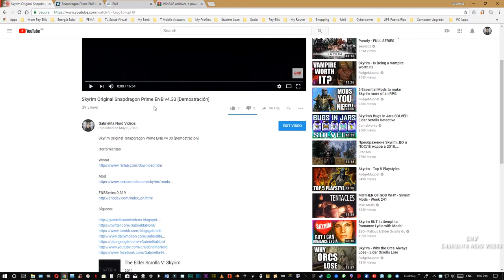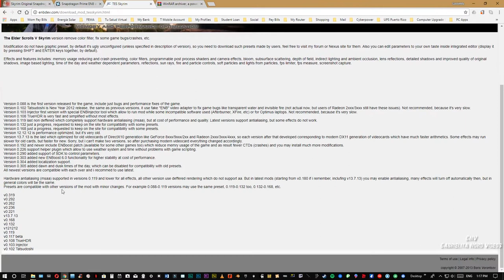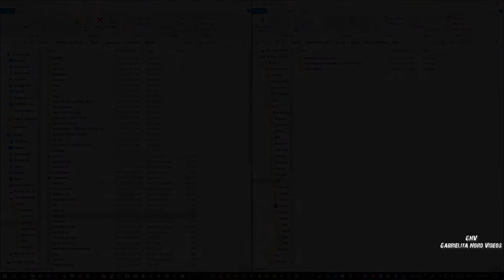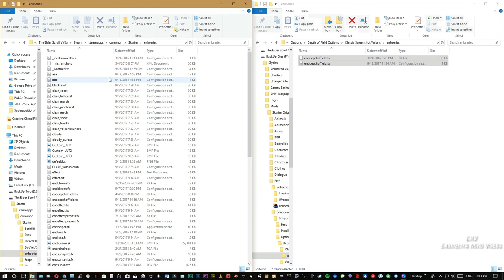Skyrim Instalación de Snapdragon Prime ENB v4 33 [Tutorial]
Herramientas

Recuerden abrir el archivo de ENBLOCAL en su carpeta de Skyrim y seguir la guía de STEP para hacer los ajustes necesarios.

Ejemplo:

[MEMORY]
ExpandSystemMemoryX64=false (Se cambia de cierto a falso)
ReduceSystemMemoryUsage=true
DisableDriverMemoryManager=false
DisablePreloadToVRAM=false
ReservedMemorySizeMb=256
VideoMemorySizeMb=8192 (Colocar en megas. 8gb=8192mb)
EnableCompression=true
EnableUnsafeMemoryHacks=false
AutodetectVideoMemorySize=false